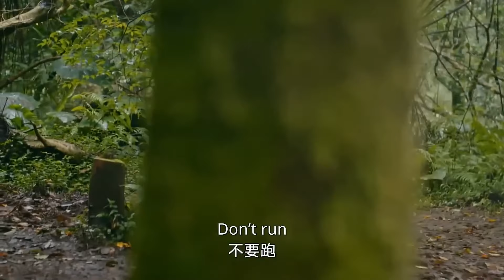惊险一幕！警察与黑帮少爷一起被追杀 幕后凶手究竟是谁？《History3-圈套》【Caravan中文剧场】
【剧情简介】
禁忌之恋：黑道少主强X正义民警。故事由一起命案开始，正义民警在追查命案真相的过程中与黑道少主过招，之后又跌入了对方的爱情圈套，history系列最禁忌的配对，最基情的恋爱故事 ：他是黑道，我是警察！想抓犯人，却抓到爱人！